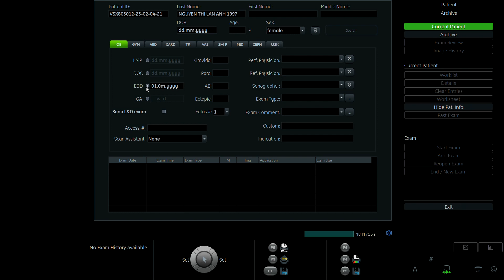NGUYỄN THỊ LAN ANH 1997 P2